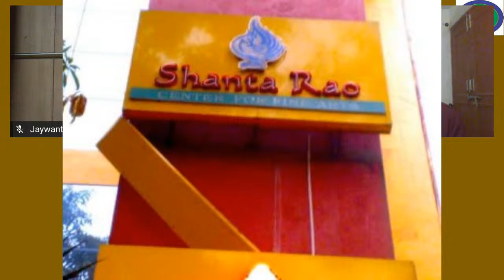REMEMBERING VIDUSHI SHANTA RAO : JAYWANT NAIDU TALKS TO DR.SUNIL KOTHARI AND SMT.VEENA MURTHY VIJAY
JAYWANT NAIDU IN CONVERSATION WITH DR.SUNIL KOTHARI AND SMT.VEENA MURTHY VIJAY